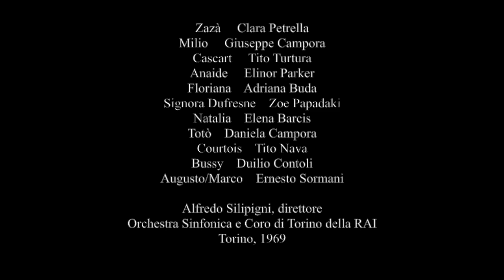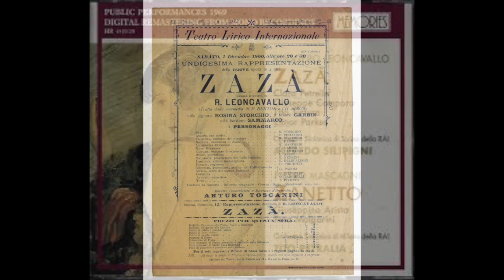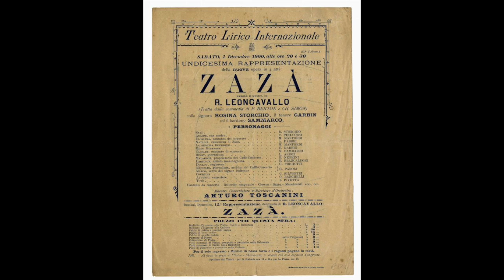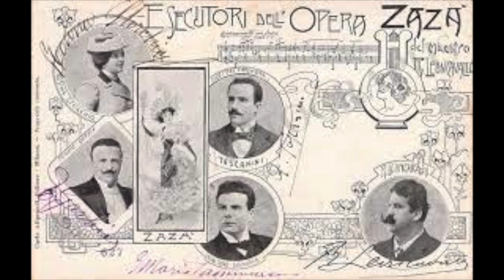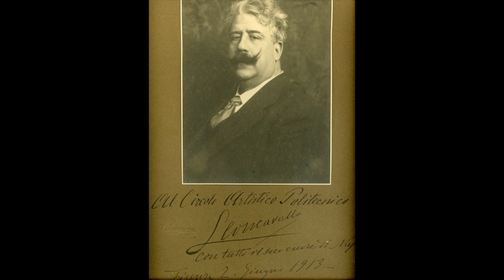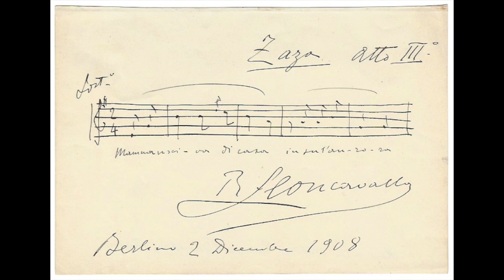Leoncavallo: Zazà - atto IV - Clara Petrella, Giuseppe Campora, Tito Turtura, Elinor Parker (1969)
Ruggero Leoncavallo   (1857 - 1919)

Zazà

atto IV

Zazà     Clara Petrella
Milio     Giuseppe Campora
Cascart     Tito Turtura
Anaide     Elinor Parker
Floriana    Adriana Buda
Signora Dufresne    Zoe Papadaki
Natalia    Elena Barcis
Totò    Daniela Campora
Courtois    Tito Nava
Bussy    Duilio Contoli
Augusto/Marco    Ernesto Sormani

Alfredo Silipigni, direttore
Orchestra Sinfonica e Coro di Torino della RAI
Torino, 1969